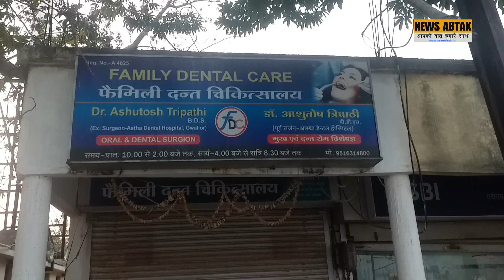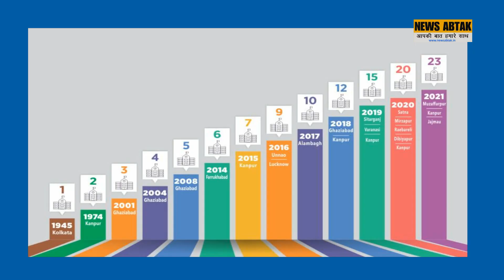डाॅक्टर ने अपनी असिस्टेंट की हत्या कर, कुत्ते के साथ दफनाया...!